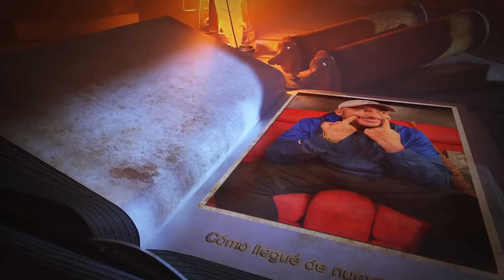Entraré por segunda vez a LOL, por esto acepté, ahora las reglas cambiaron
Así es amigos, como ya lo saben estoy de nuevo en este reality y aquí les cuento cómo es que fue que llegó la invitación.